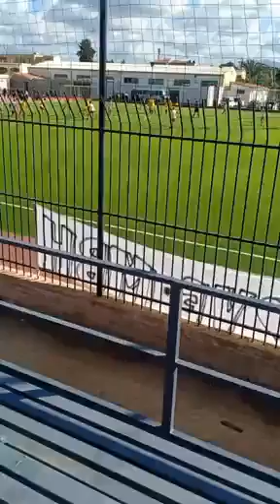thenia menerville (1)